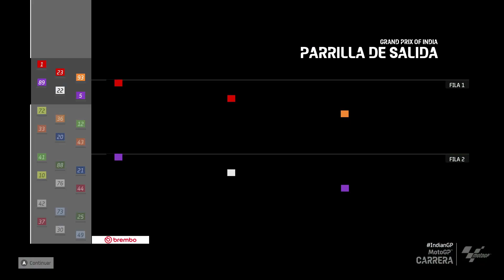MODO TRAYECTORIA - CAP 13. - MotoGP23 Il EDUTV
CONTACTO Telegram: @EduTV_YT

GRACIAS!!!